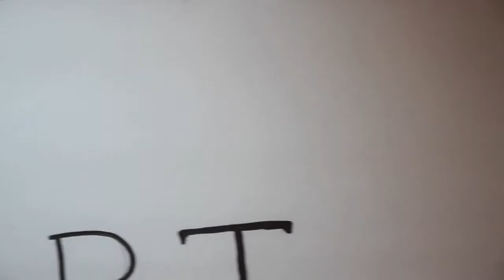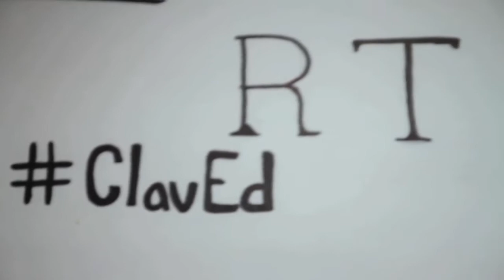Twitter pour CAP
Vidéo sur les avantages de l'utilisation de Twitter.